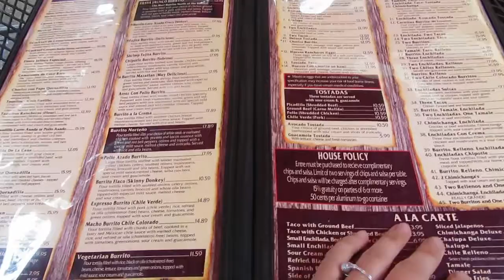BRECKENRIDGE VLOG PT.2 II SUNRISE HIKES, SHOPPING, CHRISTMAS IN JULYII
This vlog has been a long time coming! I have been very busy with life, and it took me awhile to get this all edited and DONE. Anyways, I hope you guys enjoy the vlog! God bless ya'll!